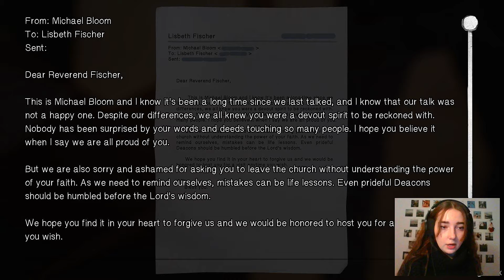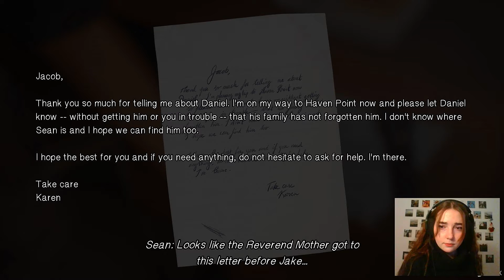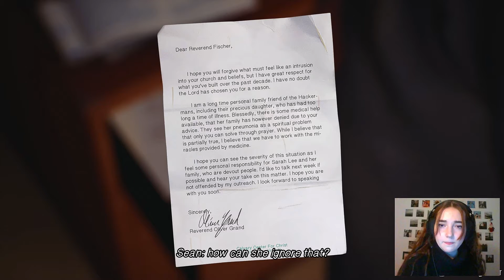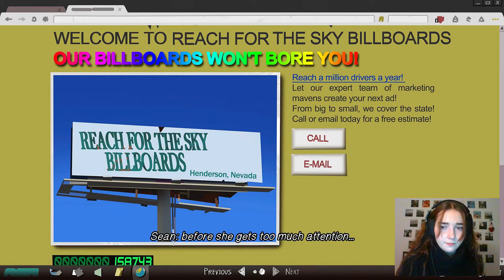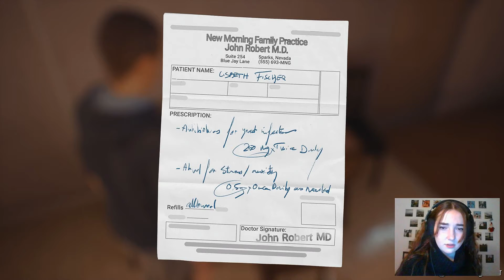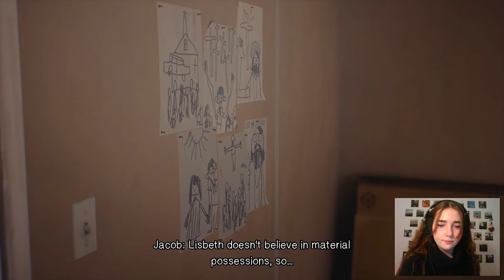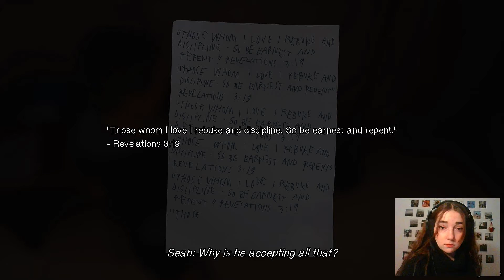RESCUING DANIEL — LIFE IS STRANGE 2 [GAMEPLAY] #14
UPD: Please check my pinned commentary before watching the video. Thank you!~

— I know that I should have been playing BEFORE THE STORM but I just couldn't say goodbye to Chloe, Rachel and Max so quick. That's why we are playing LIFE IS STRANGE 2 right after CAPTAIN SPIRIT (also because in the end of this game we saw characters from LIS2). I really enjoy LIFE IS STRANGE atmosphere and I hope you do it, too!
P.S. I'm really sorry about my mic this video! I will try to do something with it in the next video.

Don't forget to subscribe and check out game-plays of LIFE IS STRANGE,  OXENFREE, TELL ME WHY, ELIZA, GAMES but NOT A WALKTHROUGH (DBD), DRAGON AGE: ORIGINS, ASSASIN'S CREED: VALHALLA and also CYBERPUNK 2077 on my channel: